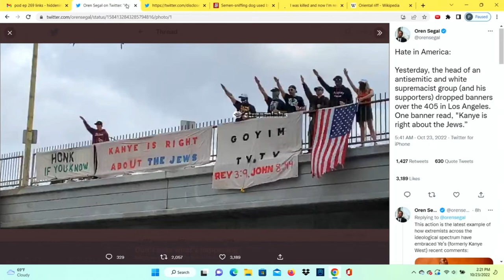Episode 269 - Philly Greases the Poles | Hidden In Plain Sight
Today we discuss fat loser Ethan Klein getting suspended for wanting to gas Ben Shapiro and some protestors in Los Angeles that apparently agree with Kanye West’s recent…ugh…statements. They’re greasing the poles in Philly, not because a stripper convention is in town, but because the Phillies have a chance to make it to the World Series. Honestly, this is America at its best and we salute the lunatics that will try to climb those slippery poles in celebration. Also, we have a false flag standoff between Russian and Ukraine. How will it end? Probably pretty badly, but that doesn’t mean we can’t enjoy it. A 5 year old white kid claims to be the reincarnation of a young black woman that died in a fire. No word on whether or not he’s received his black card yet. We got a wild one folks!

0:00 - Intro
1:32 - Real Raw News
9:09 - Easily Sidetracked
11:16 - Ethan Klein
14:44 - Celebrity PSAs
18:06 - Kanye vs Sanity
37:33 - Philly Grease
43:20 - SNL
46:45 - Russia Accuses Ukraine
49:04 - Soup People
55:35 - Child is Black Woman
1:01:40 - Spell Casting
1:05:31 - Outro